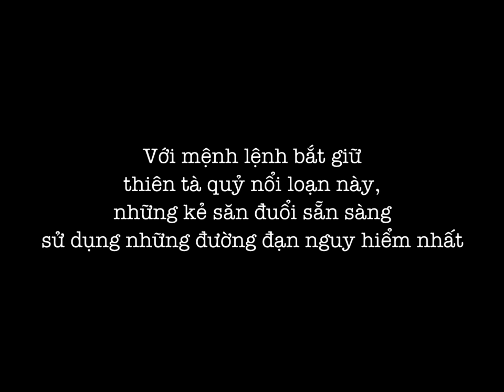[Đạn Mạc Thiên Tà Quỷ] Bản Việt hóa Cộng đồng [Chính thức công bố]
Đại diện cho Project: V.N.P.A.T.C.H.R., tôi, Another Oni, xin thông báo rằng, bản Việt hoá dành cho Danmaku Amanojaku ~ Impossible Spell Card đã chính thức hoàn thành.

Vì nhóm dịch chỉ là những fan Touhou có nhiệt huyết, không phải là dịch giả chuyên nghiệp nên trong quá trình biên dịch có thể có sơ suất. Nếu gặp phải, xin các bạn hãy thông báo để chúng tớ có thể khắc phục trong thời gian sớm nhất.

Ghi chú: Bản dịch sử dụng tư liệu của Touhou Wiki tiếng Việt.

Chân thành cảm ơn:
-Shanghai Alice Gengakudan:
+ZUN, người đã tạo ra dòng game tuyệt vời này.
+Bia, người đã sát cánh cùng ZUN.

-Touhou Patch Centre:
Bruno Liron, NamelessLegacy, Splashman, UnKnwn, MuffinPimp và những người khác trong Touhou Patch Centre. Tất cả bọn họ đã giúp đỡ mình rất nhiều từ những vấn đề nhỏ nhặt nhất. Đặc biệt là NamelessLegacy, thành viên chủ chốt của dự án hỗ trợ Touhou 16.5 này.

-GensokyoVN:
+Tankihou (dịch thuật)
+Hinarie (kiểm tra)
+Ronglun227 (cố vấn hình ảnh và dịch thuật)
+Một người hỗ trợ giấu tên

V.V.M. Team:
+Miro (biên đạo và làm trailer)

-Những cá nhân giúp đỡ:
+Hoàng Cao Minh: Playtest.
+Meigyoku Thmn: Kiểm tra và cố vấn dịch thuật.

-Project: V.N.P.A.T.C.H.R.: (mình)

-Touhou Wiki - Việt Nam: Cộng tác song hành của Touhou Patch Centre cổng tiếng Việt Cộng đồng.

Và cuối cùng, đó là các bạn, những người đã tạo cho mình một động lực to lớn để hoàn thành bản Việt hoá này.

-Another Oni-